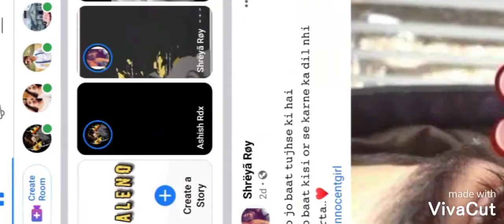pubg New update 1. 2. o download link